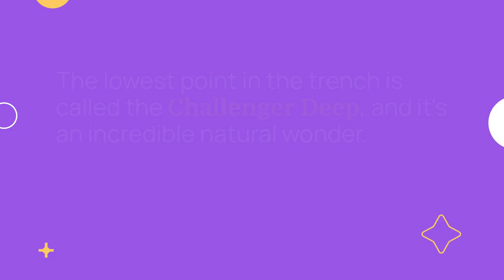Journey to the Bottom of the Ocean: Exploring the Mariana Trench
The Mariana Trench, located in the Pacific Ocean, is the deepest point on Earth, with a staggering maximum depth of approximately 36,201 feet (11,034 meters). That's almost seven miles down! The lowest point in the trench is called the Challenger Deep, an incredible natural wonder that is home to an extreme environment that is hostile to most forms of life. The pressure and depth of the Mariana Trench make it one of the most inhospitable places on the planet, yet scientists continue to explore and study this remarkable ecosystem, discovering new species and gaining valuable insights into the Earth's history and the ocean's depths.